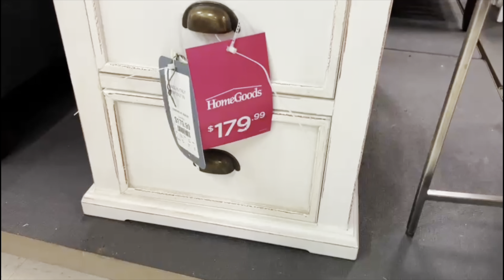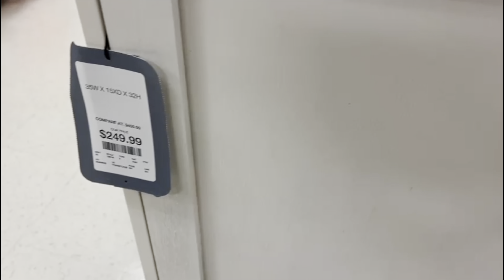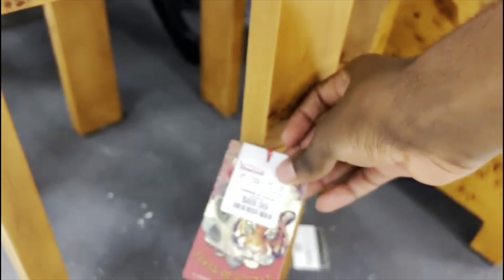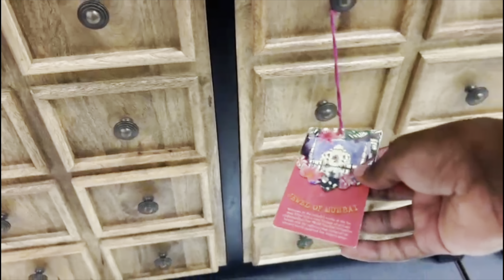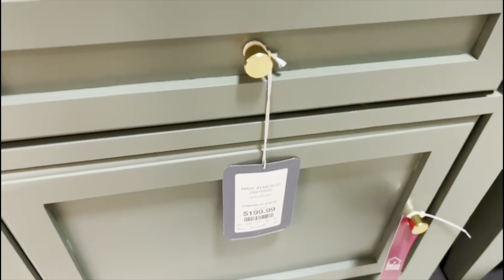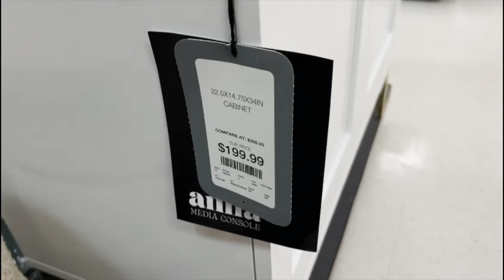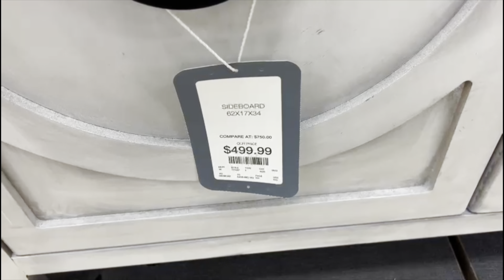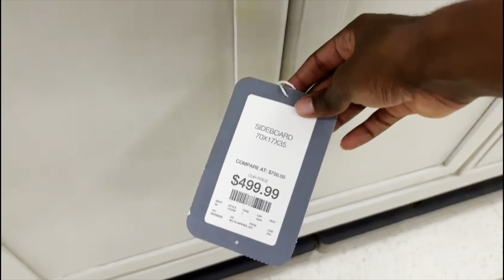BRAND *NEW* PHENOMENAL HOME GOODS | WHATS NEW | FURNITURE SHOPPING | STORE WALKTHROUGH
Hey guys welcome to my channel and for today’s video I’ll be taking you guys shopping at tjmaxx for a furnitureshopping where we'll be viewing rugs hope you guys enjoy and dont forget to LIKE SHARE DEFINITELY SUBSCRIBE & LEAVE ME A COMMENT THANKS FOR WATCHING 💕❤️💕